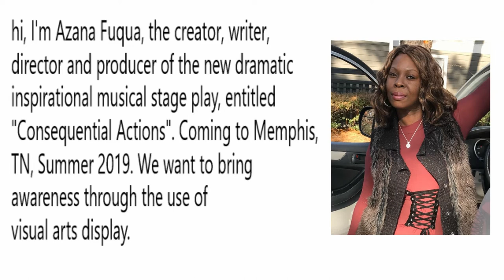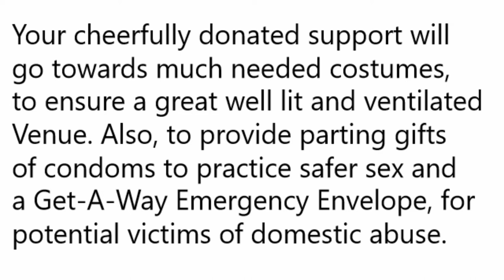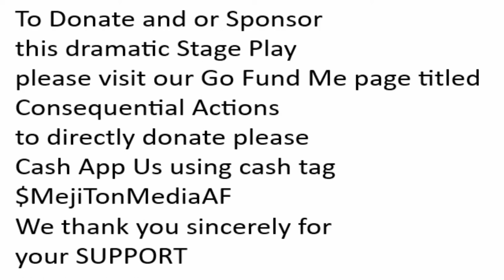"CONSEQUENTIAL ACTIONS" **TRAILER** The New Dramatic Inspirational Musical Stage Play *TRAILER*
COMING this Summer 2019 in Memphis, TN to a stage near you," Consequential Actions" the new dramatic inspirational musical stage play. That deals with sensitive topics such as; domestic violence, HIV/AIDS and Rape Crisis, right here in our own back yard. This trailer is to give you a sneak peek into the lives of the characters that will be displayed on stage. It's to bring awareness about what you don't want to SEE, what you can't SAY and what you don't want to HEAR that could have ever lasting "Consequential Actions". We ask that you watch with a clear mind and heart so that you may cheerfully donate to a worthy cause by helping US to make a stance against the very subjects that could affect you or someone close to you. Be mindful that this is RE-ACTING a snippet of the play just to give insight of the content. Your donated support will allow for our Theater Troop to perform at a great venue. Your donated support will allow for the much needed costumes. Also, with your sponsorship we will be able to give condoms and valuable info to audience members to be able to practice safer sex. To everyone who sees the creative side and messages that needs to be brought to the light and who supports our cause your donation is well received and we truly appreciate your kindness and generosity. Thank you very much for your support. Namaste, may GOD bless.